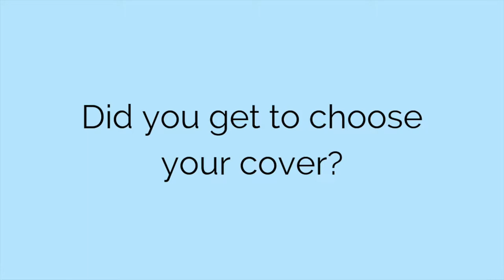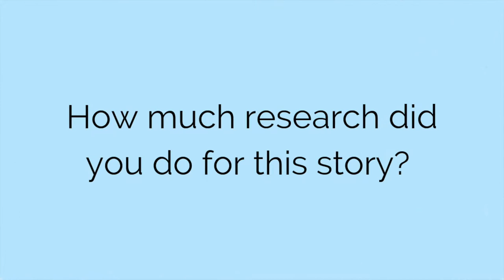The Boy From Tomorrow: More Reader Questions!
Round two of reader questions about The Boy From Tomorrow—thanks, Luciana!

Ghost Hunters: William James and the Search for Scientific Proof of Life After Death by Deborah Blum: